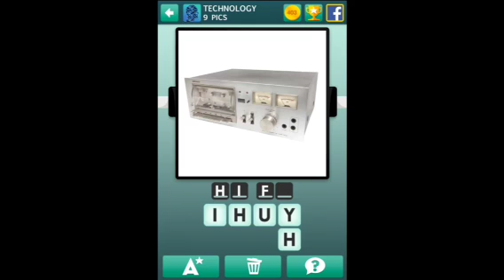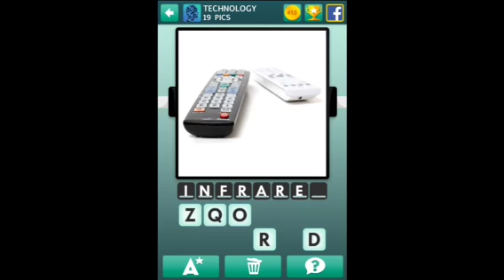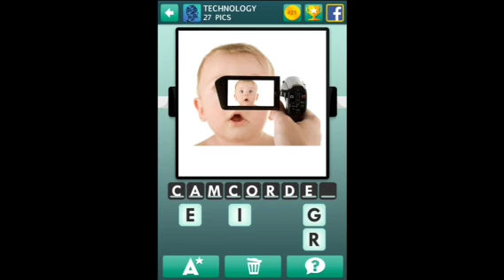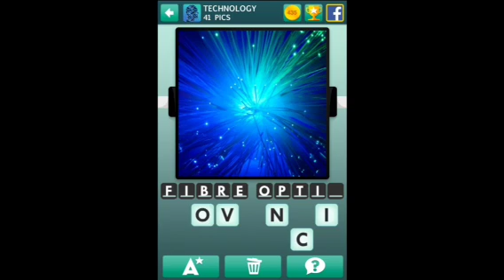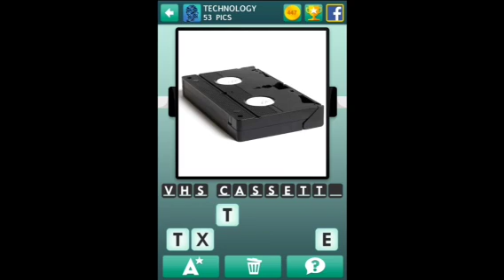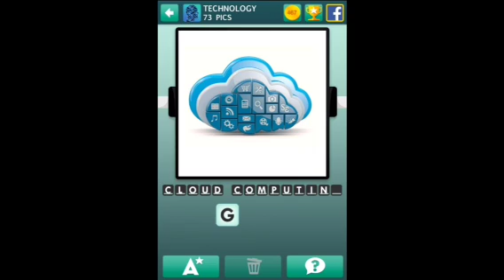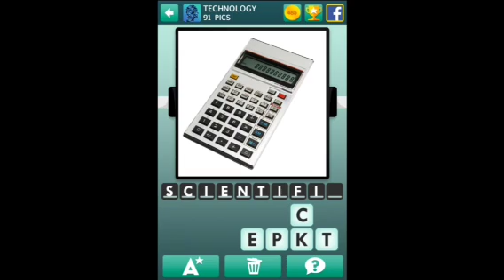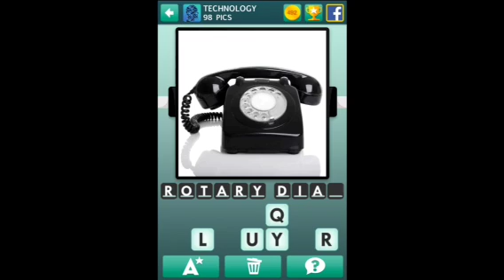100 Pics Technology 1-100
100 Pics Technology 1-100